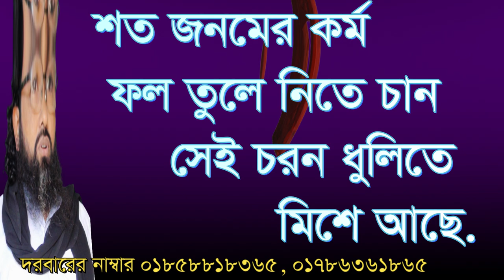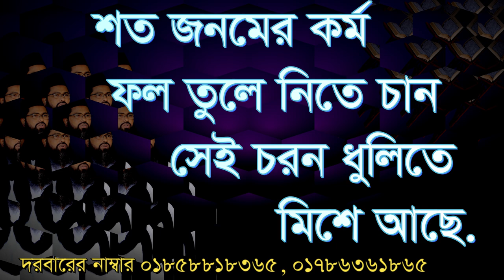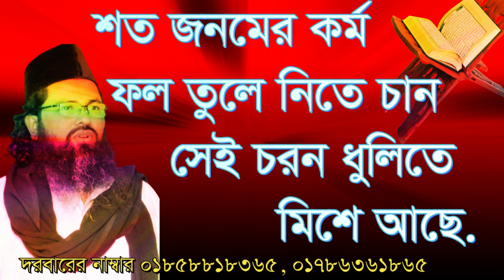শত জনমের কর্ম ফল তুলে নিতে চান? সেই চরন ধুলিতে মিশে আছে। Shoto jonomer kormo fol tule nite chan?